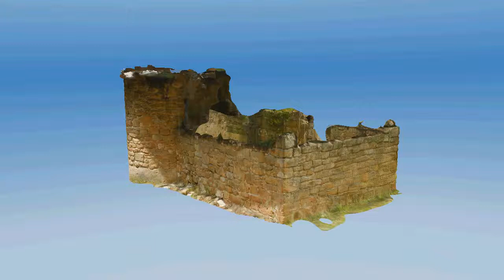Addison Blockhouse 3D photo model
Made this 3D mesh model using ~80 photos taken from consistent focal lengths and brought together using free photogrammetry software. Mesh is OK, and adds nice texture for laser scan model which is much more accurate.